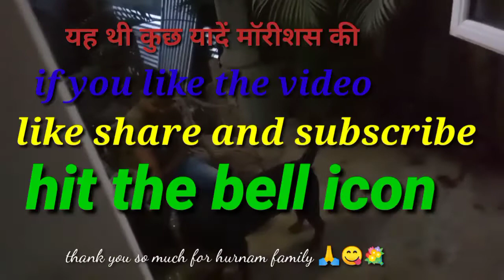Mauritius country main betabi hue yaden aap sab se Saja kar raha hun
Hi

 I am Deepak besra welcome to our chennal DB vlogs

Doston is video main Mauritius desh ki kuch video clips dikhaiye. Mauritius Desh bahut hi khubsurat Desh. Is Desh mein jyadatar Indians log rahte hain. Isliye is desh ko mini India bhi kaha jata hai. .

Is dher sari video clip ke liye,
main huram family Ko thank you kahana chahunga. Unhen ke invetion se video clip lene ka mauka mujhe Mila. Ummid hai doston aapko yah video pasand aayegi.

Aur han hit Bell icon ko bhi daba de, taki aane Wale video ka notification aap ko milti rahe.